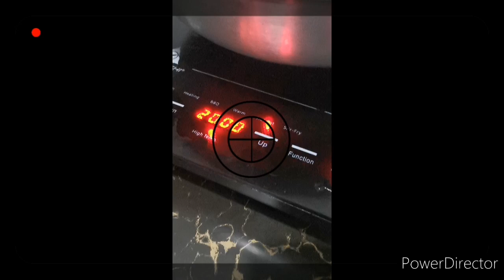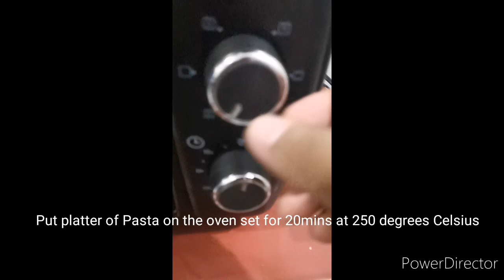Cheezy Beef and Mushroom Pasta Deluxe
Ingredients
1/2 kilo Beef giniling
1 cloves of garlic, chopped in pieces
1 cloves of onion, chopped in pieces
1 pack big cheesy and creamy spaghetti sauce
1 can cream of mushroom soup
1 can mushroom, chopped
1 can Angel Krem Quezo
1 pack cheddar cheese, any brand is ok
1 pouch parmesan cheese, any brand is ok
1/2 pack butter